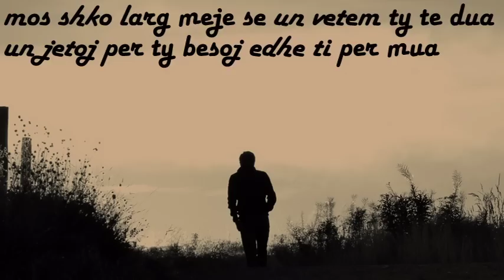Ram Kukaj - Te ndjej [ 2015 ]